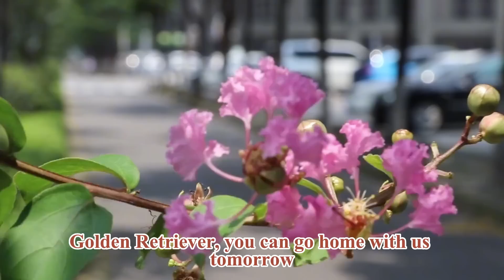Amputated Dog Wants To Kiss Hero Who Saved It From Car Crash